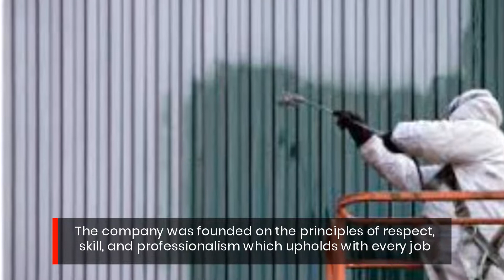Tamworth NSW Company Launches Top Quality Interior & Exterior Home Painting Services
Tamworth Paint Solutions brings you the most skilled residential painters in the Tamworth NSW area. You can leave all of the work to the professional team that brings over 20 years of industry experience to every job.